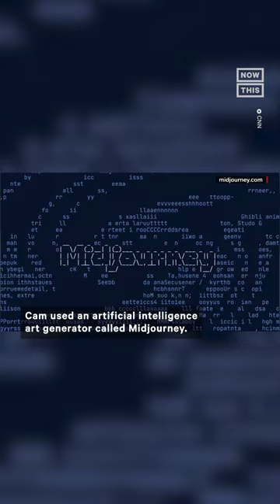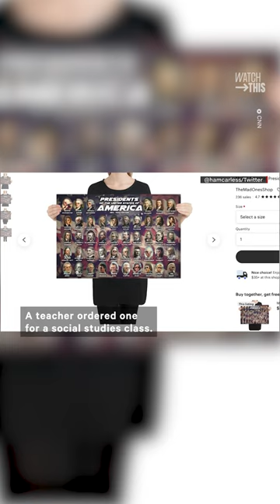AI Art Reimagines U.S. Presidents With Mullets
Presidential business in the front, party in the back: This comedian used an AI art generator to show what U.S. presidents would look like with mullets 😂